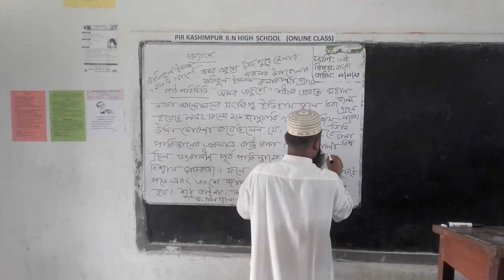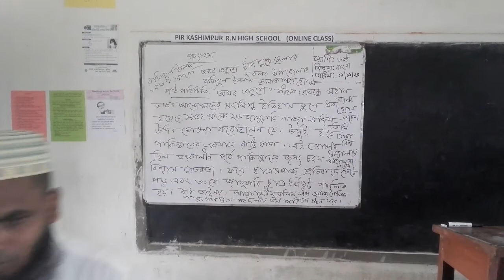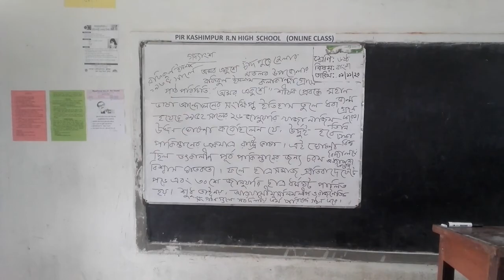মোহাম্মদ মুহিব্বুল্লাহ সহকারি শিক্ষক ইসলাম ও নৈতিক শিক্ষা বিষয়ঃ বাংলা ১ম শ্রেণিঃ ষষ্ঠ